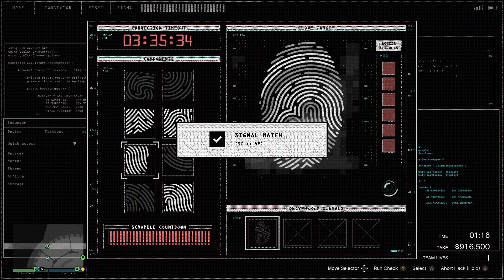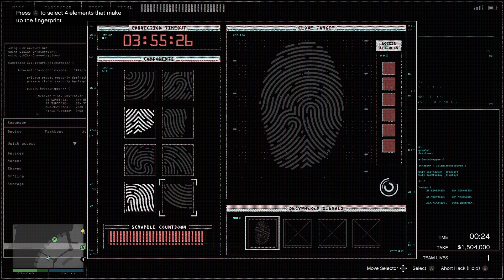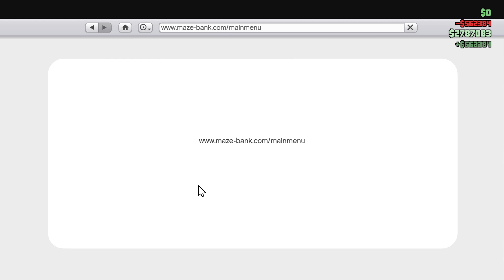Casino heist with friend (total take was 1,500,000 million)